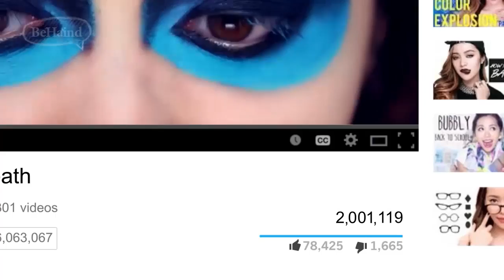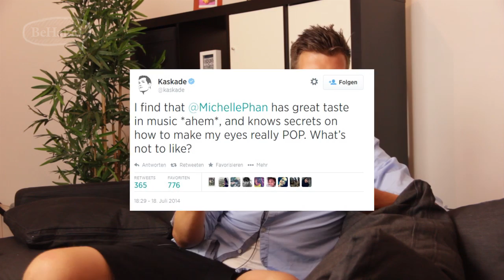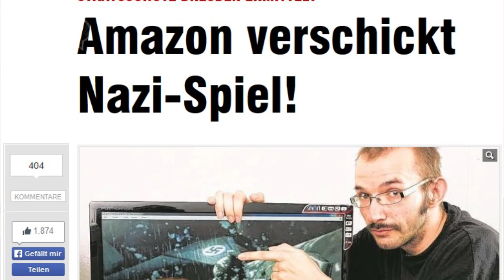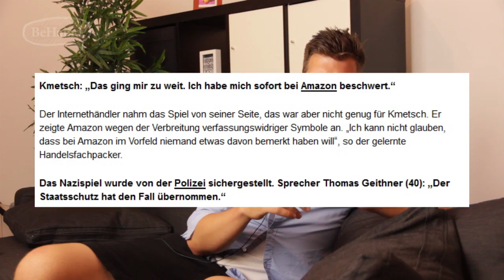Nazi-Spiele auf Amazon? - Youtuberin auf 7 Mio. verklagt | BeNews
Nazi-Spiele bei Amazon! - Ein Skandal...oder so...